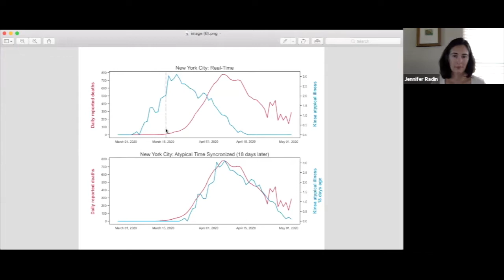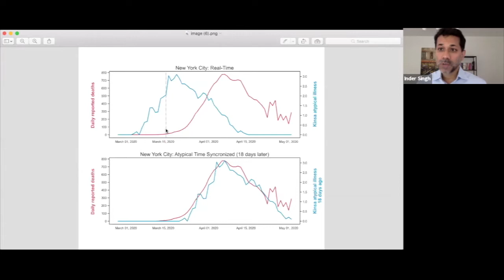Why didn't the IoT predict COVID-19?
With all of our smart gear, why couldn’t we see the novel coronavirus coming? And how can we use connected devices to help us going forward? I chat with Inder Singh CEO of Kinsa, Dena Mendelsohn, Director of Health Policy and Data Governance at Elektra Labs, and Jennifer Radin, an epidemiologist with Scripps Research Translational Institute to learn how your Fitbit or Apple Watch could help detect new cases, why the medical world distrusts consumer wearables, and how to build an ecosystem for early disease detection.